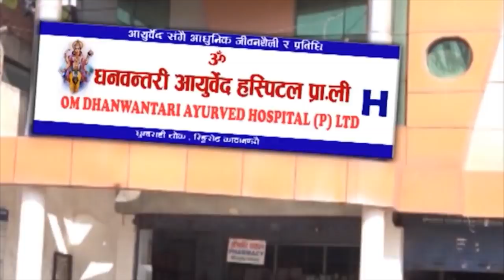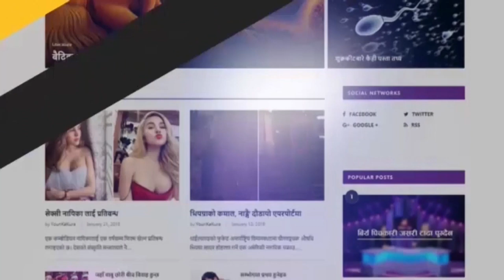डा. साब सम्पर्क गरेपछि किन पाेल्ने गर्छ || Talk show with Doctor